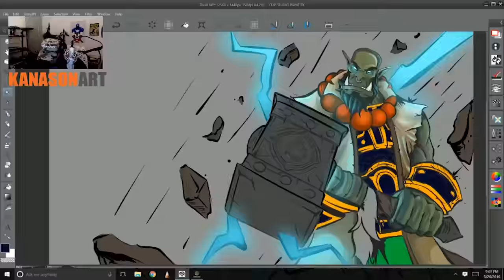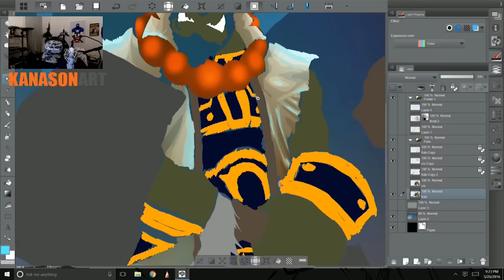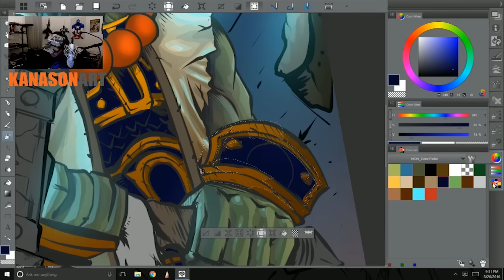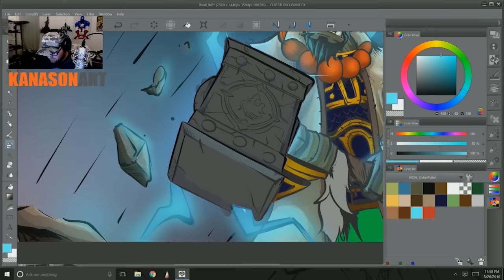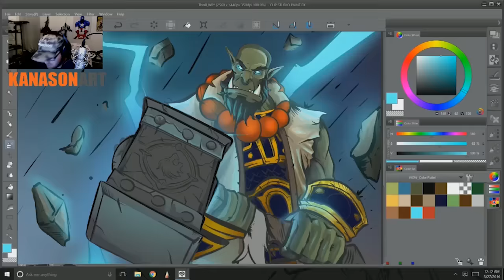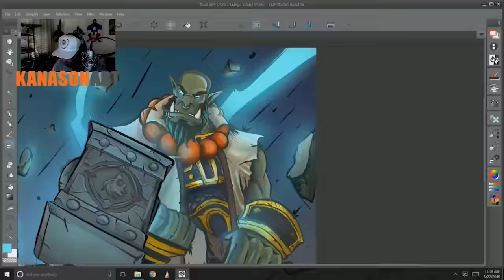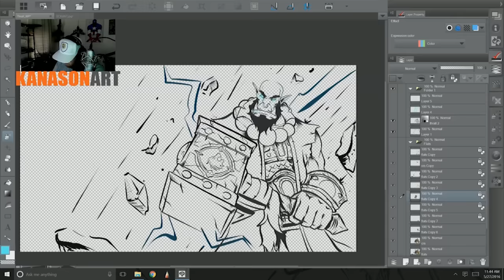Digital Painting!!Thrall!!!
World of Warcraft fan art. The mighty Thrall.